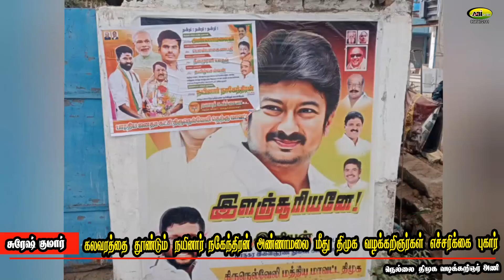கலவரத்தை தூண்டும் நயினார் நாகேந்திரன் அண்ணாமலை மீது திமுக வழக்கறிஞர்கள் பரபரப்பு புகார் எச்சரிக்கை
கலவரத்தை தூண்டும் bjp நயினார் நாகேந்திரன் அண்ணாமலை மீது திமுக வழக்கறிஞர்கள் பரபரப்பு புகார் எச்சரிக்கை